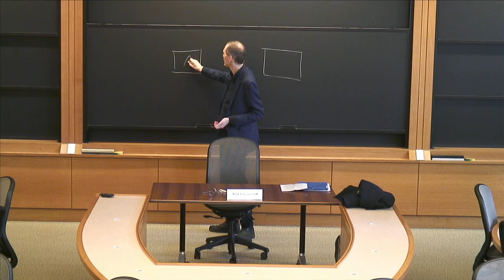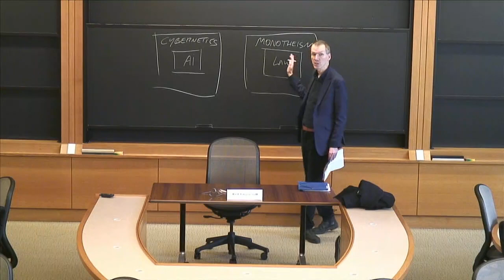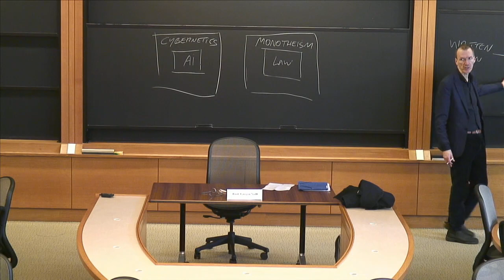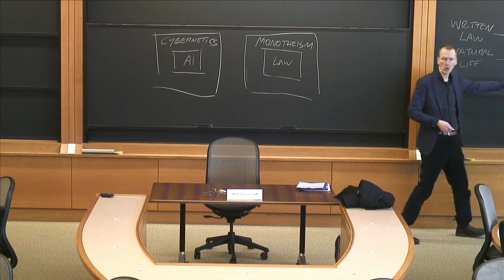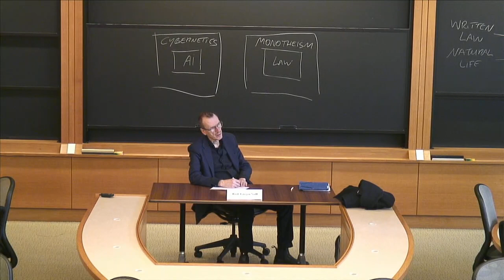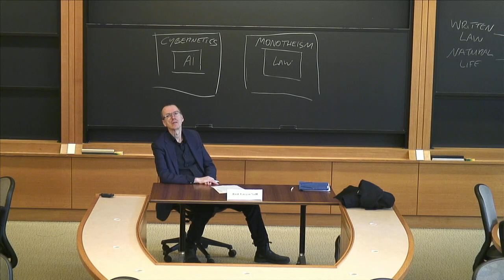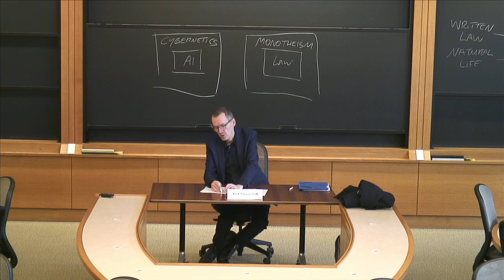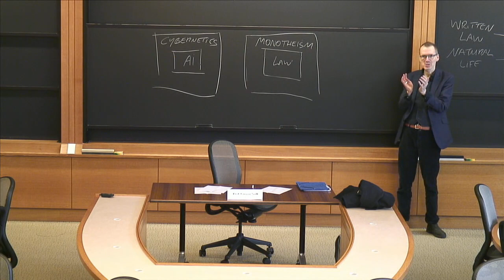War and Algorithm: The End of Law? A Lecture by Professor Gregor Noll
WAR AND ALGORITHM: THE END OF LAW?
A LECTURE BY PROF. GREGOR NOLL

March 4, 2020 from noon (12 PM) to 1:00 PM in WCC 3018 (Wasserstein Hall on the HLS campus); lunch provided. Open to the public.

Event summary

Is it possible to subject algorithmic forms of warfare to the rule of law? This is the question I will pursue in my talk, and I will argue that problems with existing laws cannot be overcome by new legislation. Since the advent of monotheism, central to the law itself has been its study by humans. Algorithmic warfare reconfigures this process in such a way that human study only begins once the system has already made a decision. This creates nothing less than an epochal rift, and our traditional understanding of law—indeed, the only understanding of law we currently have—is simply unfit to bridge it.

Gregor Noll is professor of international law at the Department of Law, School of Business, Economics and Law, Gothenburg University. His research covers migration law, the law of armed conflict, the impact of artificial intelligence on law, and the theory of international law. Noll held the Pufendorf Chair at Lund University from 2012 to 2016. Together with an interdisciplinary team of colleagues, he edited and published War and Algorithm with Rowman and Littlefield (2019), analyzing emergent forms of warfare from the perspective of critical theory, philosophy, legal studies, and visual studies.